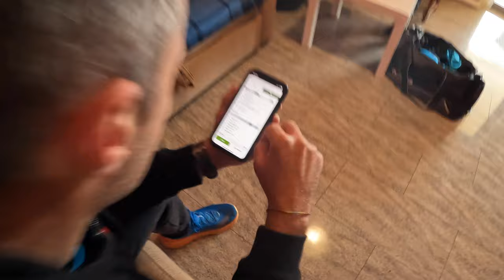MTB Croatia: PAG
MTB Croatia: PAG 2024

Odpravili smo se na zimske "priprave" na Pag. Prvi dan je bil v plan manjši krog, da raztegnemo noge, ampak nam nekako ni uspelo, ker smo bili na kolesu več kot 5 ur. Bili smo premalo oblečeni in pihal je močan veter, zato nas je cel dan zeblo. Drugi dan smo se oblekli veliko bolj, ampak nas je dobil dež in spet nas je zeblo. Tretji dan je bil v planu še Velebit ampak so rekle noge in vreme žal tokrat ne.